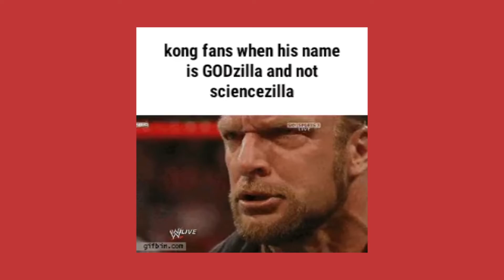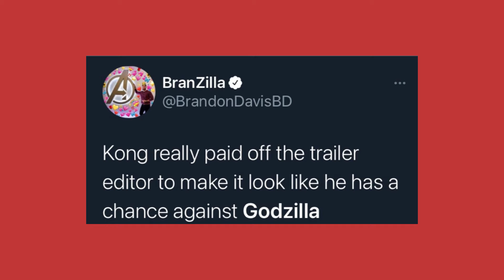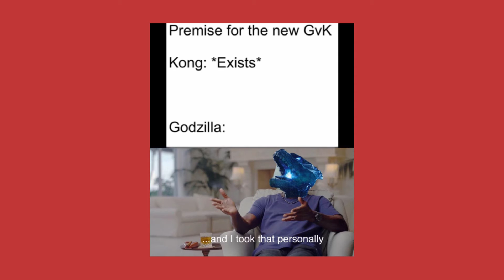Godzilla VS Kong Memes 2021